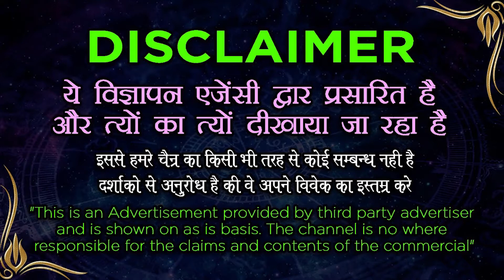वो इंसान रोएगा आपको पाने के लिए बस ये 1 काम करो || Vashikaran Specialist